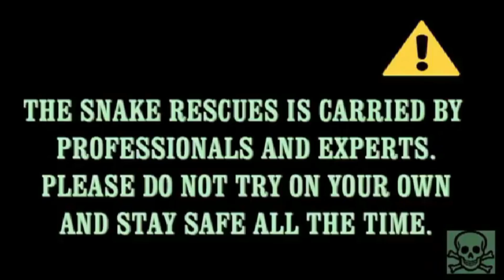वाह क्या पकड़ है अजगर सांप की। Very Huge Indian Rock Python Resuce .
This is INDIAN ROCK PYTHON:-
1. This Species is Non venomous . But provide a harmful bite
2. The rock python's color pattern is whitish or yellowish with the blotched patterns varying from tan to dark brown shades
3. Python's are Lethargic and slow moving even in their native habitat, they exhibit timidity and rarely try to attack even when attacked. Locomotion is usually with the body moving in a straight line, by "walking on its ribs".

*.If you Find Any DANGER then,
    "DON'T KILL JUST CALL"